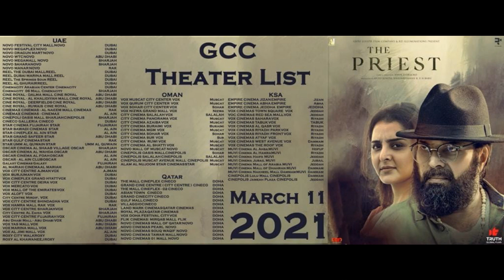2021 ഇൽ ആരാണ് വിജയിച്ചത് മമ്മൂട്ടിയോ മോഹൻലാൽ? MAMMOOTTY VS MOHANLAL 2021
2021 ഇൽ  ആരാണ്  വിജയിച്ചത്  മമ്മൂട്ടിയോ  മോഹൻലാൽ? MAMMOOTTY VS MOHANLAL 2021
AMALNEERAD MOVI
AMAL NEERAD MAMMOOTTY MOVIE
FIRSTLOOK POSTER